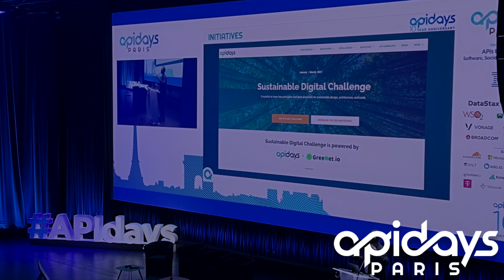API Trends 2023: Expert Predictions from API Days Paris 2022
API Days Paris were held December 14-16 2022 in Paris, and it's one of the biggest and most influential API conferences worldwide. We asked a number of well-known experts about their predictions, expectations, and hopes for the API space in 2023. There are some of the usual suspects such as GraphQL and event-driven architecture, but you may also find some topics and themes that are not quite as well-known, such as new upcoming OWASP Top Ten or the trend towards APIs becoming more and more business-aligned. Listen to all the experts to get the full story about 2023 API trends:

- Mehdi Medjaoui, API Days
- Isabelle Mauny, 42Crunch
- Ronnie Mitra, Publicis Sapient
- Arnaud Lauret, Postman
- Claire Barrett, APIsFirst
- François Lascelles, Broadcom
- Emmanuel Methivier, Axway
- Dorian Blanc (mis-labeled as David Brassely), Gravitee
- Shelby Switzer, Beeck Center
- Sean Falconer, Skyflow
- Jon Scheele, blue connector
- Mark Boyd, Platformable
- Kristof van Tomme, Pronovix
- Mark Gurvis, Rapid
- Allan Knabe, Apiable
- Markus Müller, APIIDA
- David Roldán Martínez, Shaper
- Audrey Kolski, APIsFirst
- Lukas Rosenstock
- Aran White, Broadcom